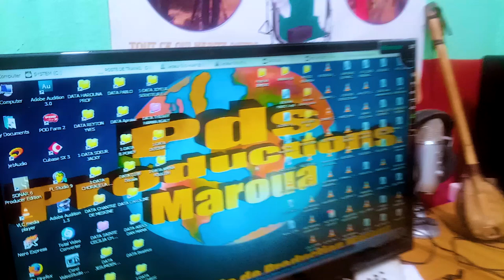Maroua Whotan Dans bientôt _ Amina Poulloh